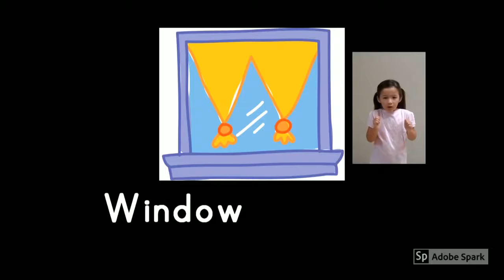Adobe Spark Video